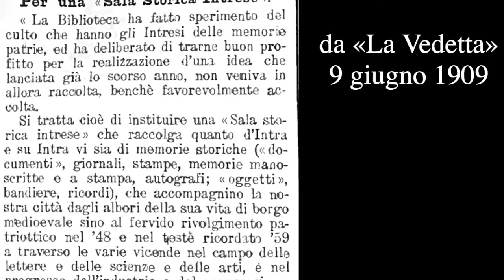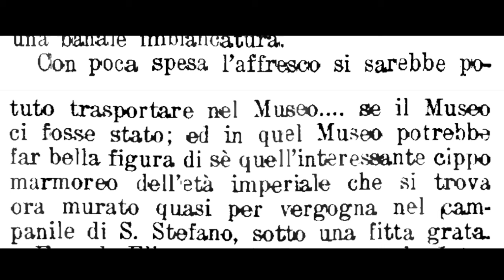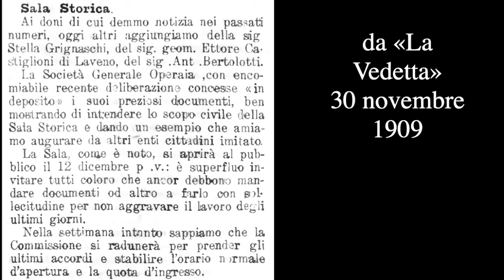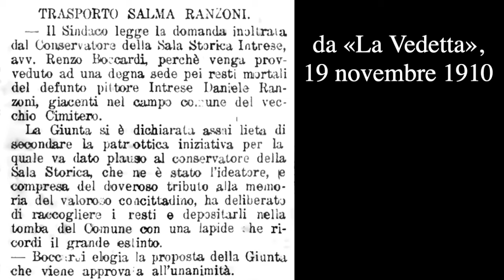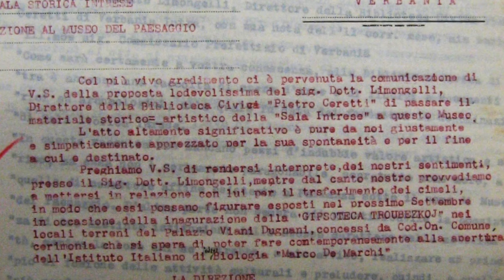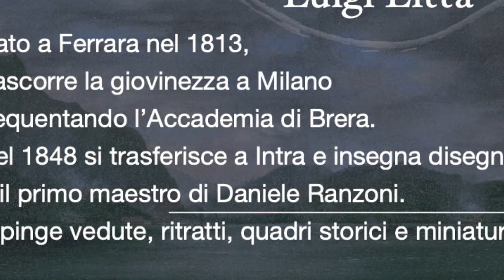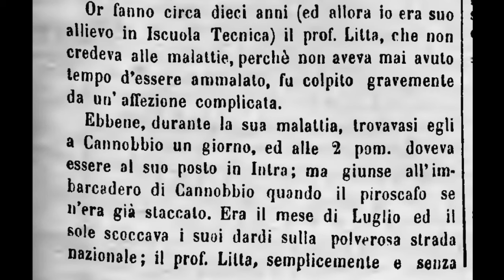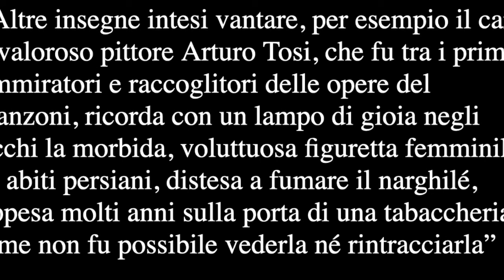Litta, Ranzoni e la Sala Storica Intrese.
Nel 1909, mentre a Pallanza nasce il Museo del Paesaggio, a Intra Renzo Boccardi dà vita alla Sala Storica Intrese. Le vicende di questa istituzione sono poco conosciute ma diverse sono le opere d'arte che giungono nelle sue collezioni e che nel 1939, con la nascita della città di Verbania, confluiscono nelle raccolte del Museo. Tra queste figurano disegni, stampe e dipinti dei due più importanti artisti "intresi": Luigi Litta e Daniele Ranzoni.